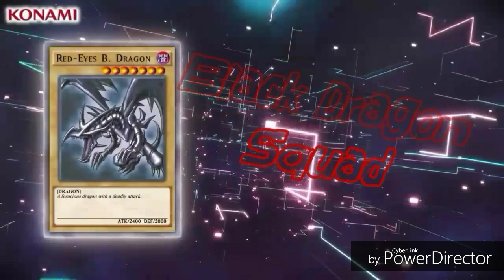NFL custom season regular season week 5 Patriots Vs Bats